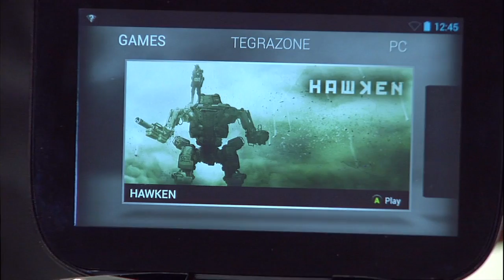CES In Depth dives into Nvidia's Project Shield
CNET's Bridget Carey and Roger Cheng discuss some of the unexpected gadgets at CES 2013, and chat with Nvidia Vice President Ujesh Desai about the Project Shield gaming console.